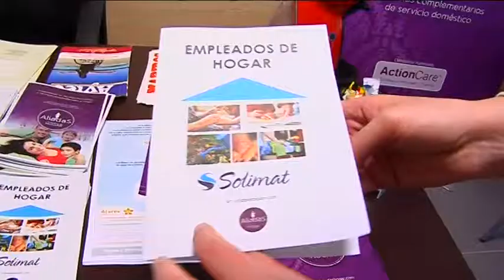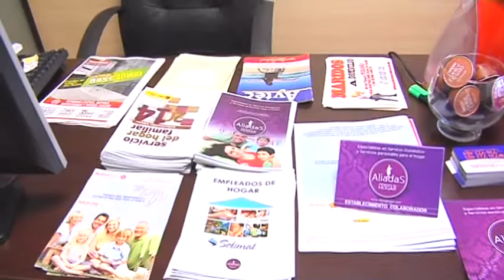Reportaje Aliadas Hogar Ciudad Real